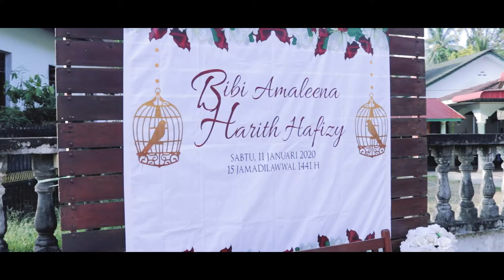MALAY WEDDING VIDEO | SOLEMNIZATION OF HARITH & AMALEENA (FULL VIDEO)